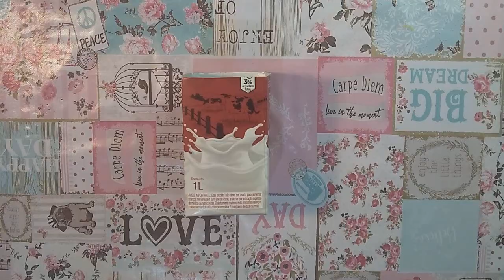2 ATIVIDADES MONTESSORI DE CORES COM RECICLÁVEIS I A PARTIR DE 1 ANO I FAÇA VOCÊ MESMO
Olá Pessoal!

No vídeo de hoje temos o passo a passo de 2 Atividades Montessori de cores para você fazer com materiais recicláveis. O DIY é super fácil e se você tiver crianças em casa, elas podem ajudar nas pinturas, elas vão amar. As atividades contém cores primárias, porém você pode abusar das cores e usar quais quiser. Espero que gostem. Criative por Aí também!

Atividade 1
Materiais:
Potinho de leite fermentado
Palito de picolé
Tesoura
Cola/ Cola quente
Tinta (usei a guache)
Pincel
CD
Papelão
Papel A4

Sugestão: se preferir NÃO pintar, você pode trocar o papel A4 e as tintas por papel já colorido, e ai é só colar no papelão.

Atividade 2
Material:
Caixa de leite
Estilete/ Tesoura
Cola/ Cola quente
Caneta
Pincel
Papelão
Papel A4
Peças de Lego

Sugestão: se preferir NÃO pintar, você pode trocar o papel A4 e as tintas por papel já colorido, e ai é só colar nas caixas de leite.